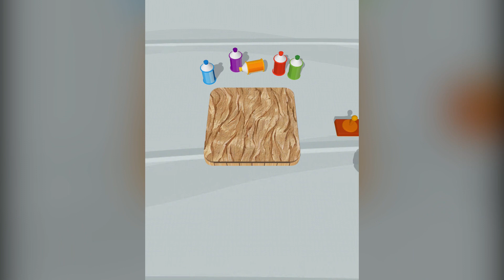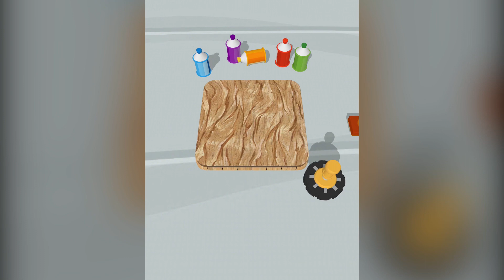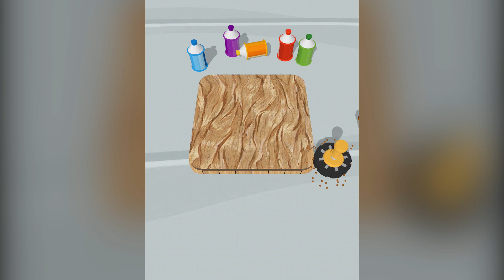Cut and Paint Game Walkthrough Level 1-25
If you like a variety of experience games, if you are very interested in the process of wood carving, if you like this style of painting with a strong sense of the times, then please do not miss this game cut and paint easily. Cut and Paint Level 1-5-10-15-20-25 Walkthrough played by topgames.com. If you enjoyed the game video and want to see more Cut and Paint Walkthrough videos, leave a Like, we will present by topgames.com soon.